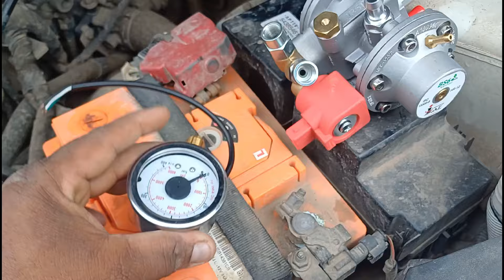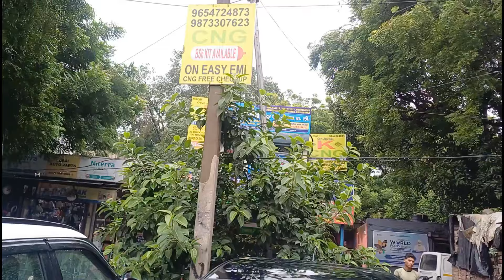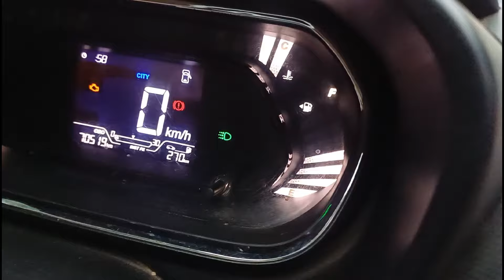Tata nexon/ bs6 cng installation